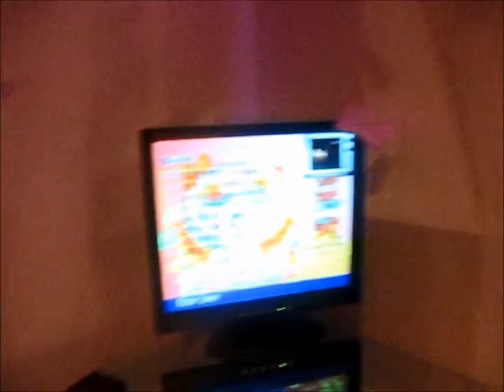Spring break vlog: GOT MYSELF TRIPPIN'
Spring break has finally arrived, and it's time to show my face on YouTube again! I will be more consistent/active on YouTube now!!